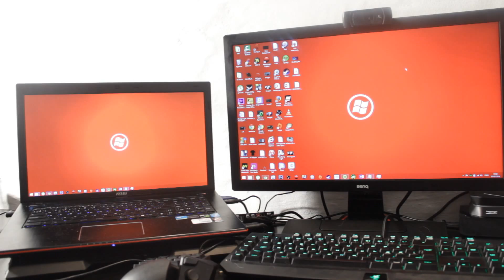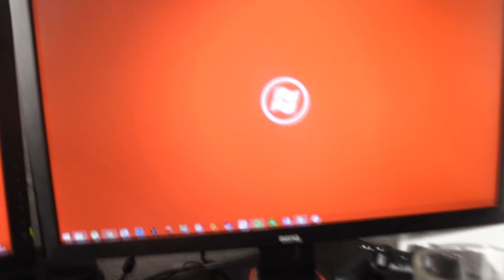Ny Skærm! - BenQ 24" RL2455HM Unboxing (Danish)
Spørgsmål? Så tag lige et kig i beskrivlesen!! :)

Youtube's Lydbibliotek

Konsol Optager Hauppage HD PVR 2 Gaming Edition
PC Optager - Fraps
Redigeringsprogram - Sony Vegas Pro 12
Lydoptager: Sony Vegas Pro 12
Billede Redigering (Thumbnails, Banner og osv.) - Photoshop CS6